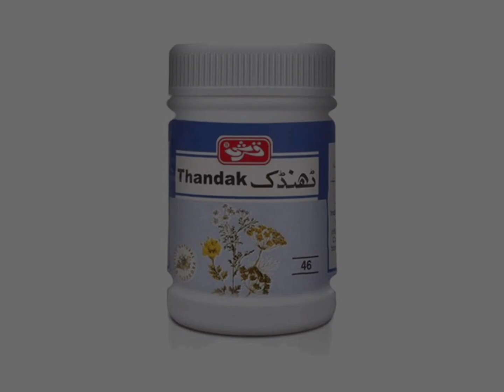Safoofe Thandak ,Uses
safofay Thandak@RABIULHASSAN-b1k